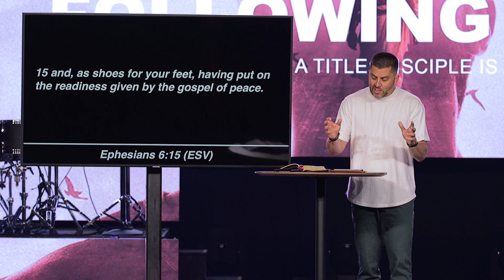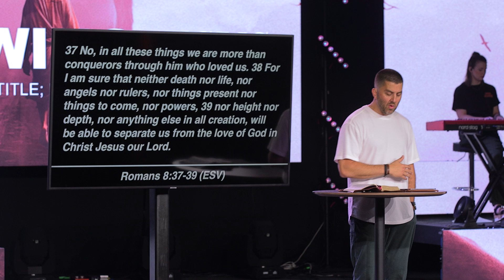WEEK 10: FOLLOWING JESUS - PEACE WITH GOD TOWARDS US